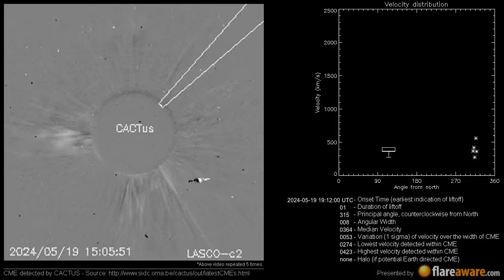A Non Earth directed CME at 2024-05-19 19:12:00 UTC